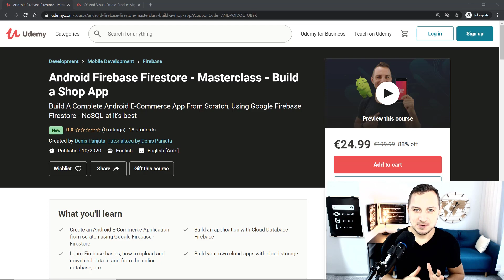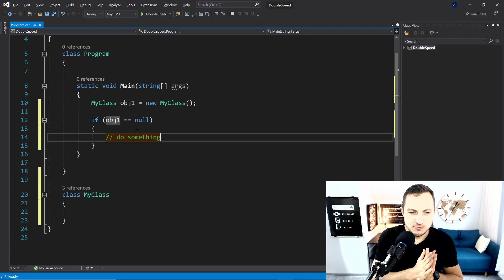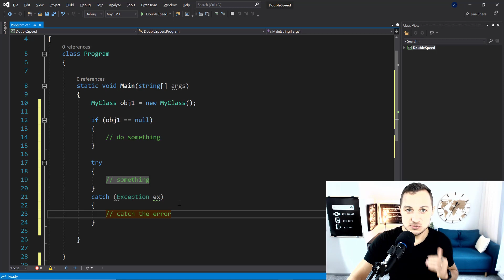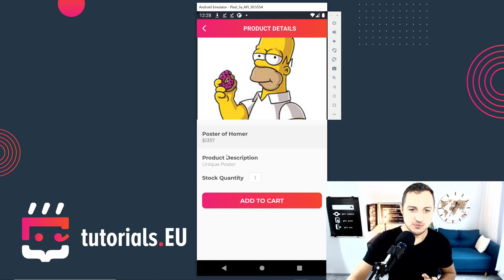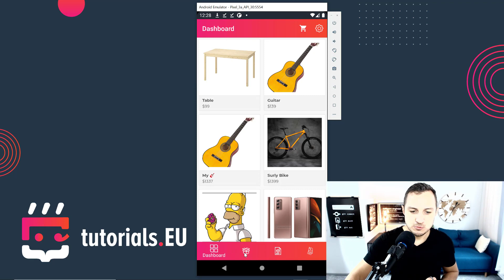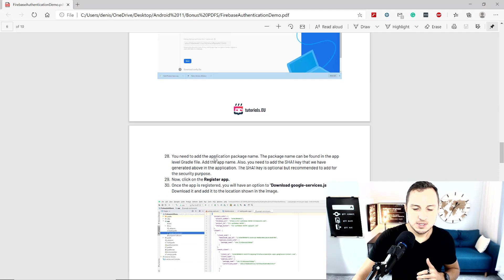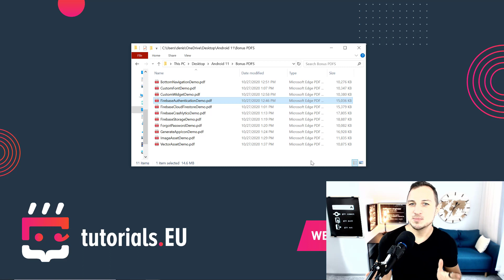New Courses - Android Firebase Masterclass and Csharp Productivity Masterclass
In this video I would like to share my two new courses with you: